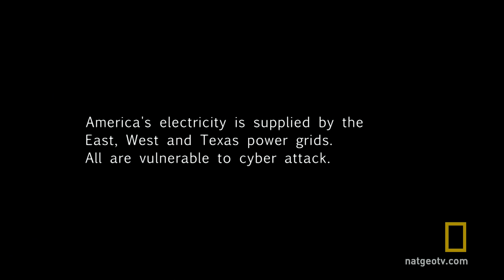A New Kind of Disco Party | American Blackout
On the first day of a nationwide blackout, many people think the lights will be restored quickly.